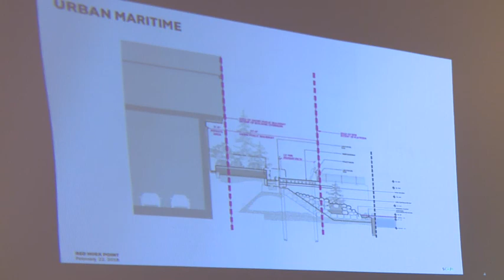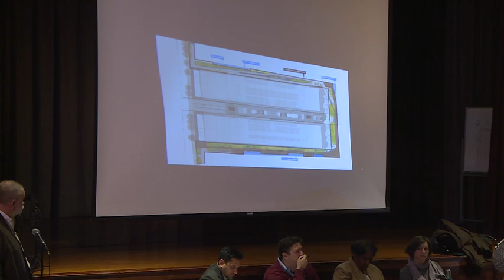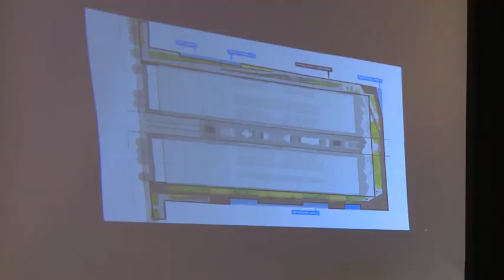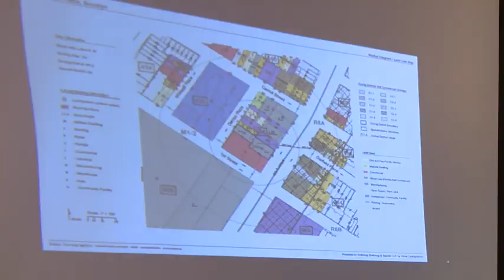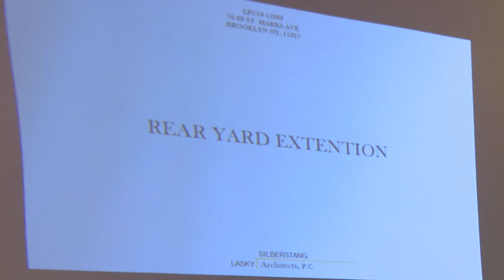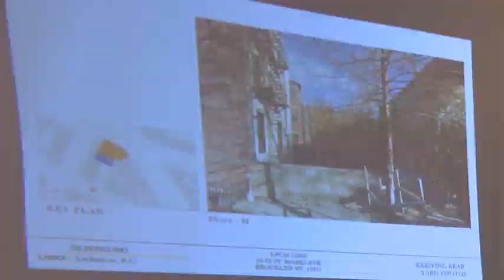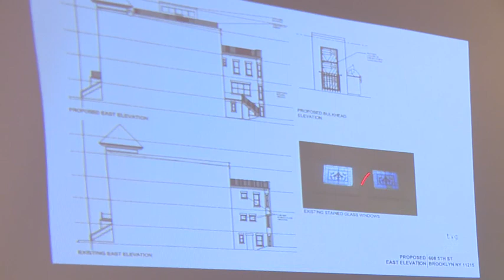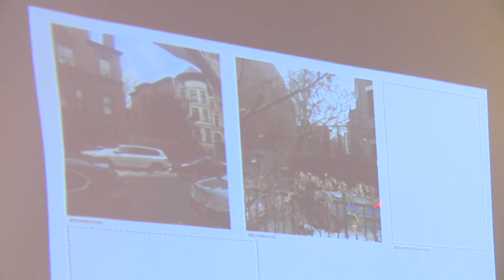Brooklyn Community Board #6 - March 14, 2018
NYCBrooklynCB6_3_14_2018